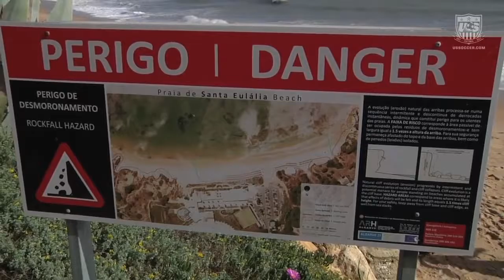Tobin Heath & Yael Averbuch Street Football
Soccer Entertainment Learning Youth Enjoy